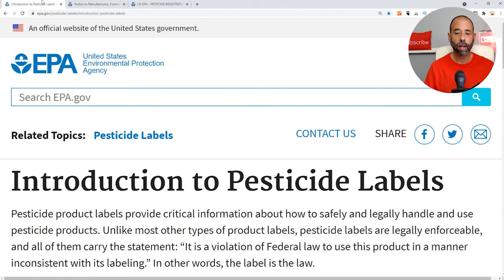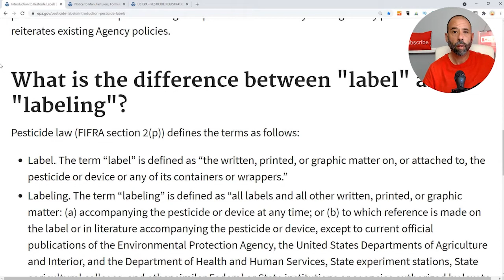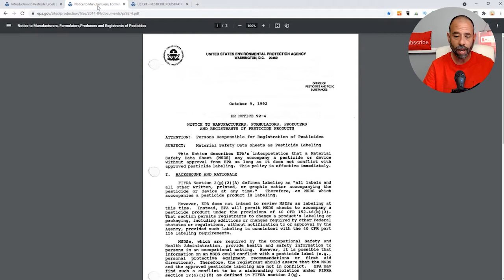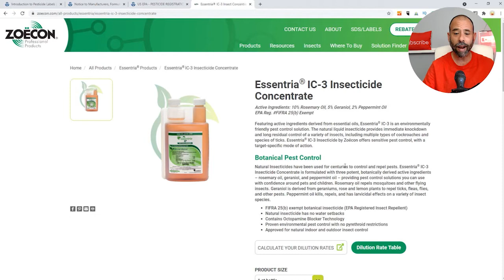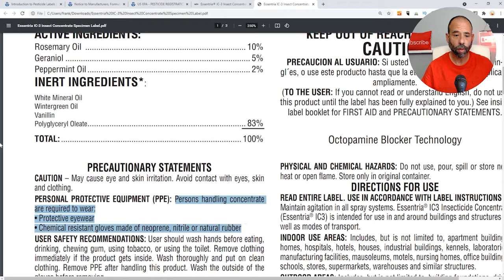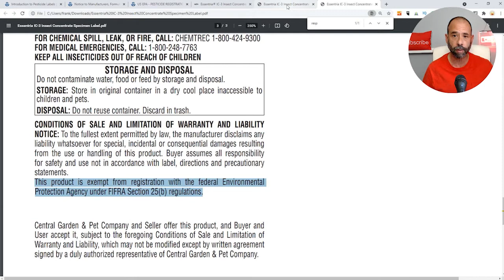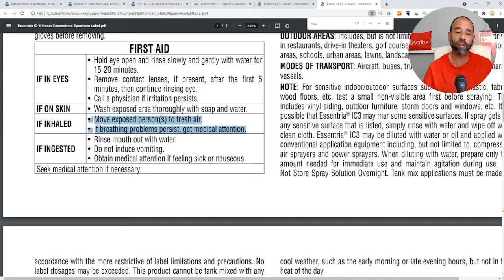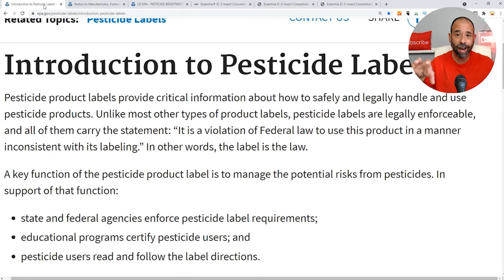Is The Label Really The Law Or Is The Labeling The Law?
Is the label really the law or is the labeling the law? In fact, these labels carry the same statement that says it is a violation of federal law to use a product in a manner that is inconsistent with its labeling. If the 'label is the law', why does this statement point to the labeling. What does this mean? How is the labeling different from the label? On this edition of the Pestgeek podcast, we examine the 'labeling vs. label' issue. Our starting point is based on the FDA's definition:

Labeling is defined as all labels and other written, printed, or graphic matters (1) upon any article or any of its containers or wrappers, or (2) accompanying such an article. Depending on the circumstances, labeling may include packaging, product inserts, Web sites, and other promotional materials.

Section 201(k) of the Act defines the term "label" as, "a display of written, printed, or graphic matter upon the immediate container of any article."
Tune in.